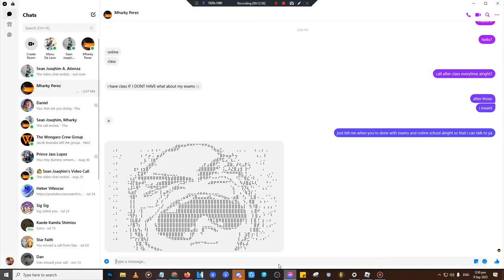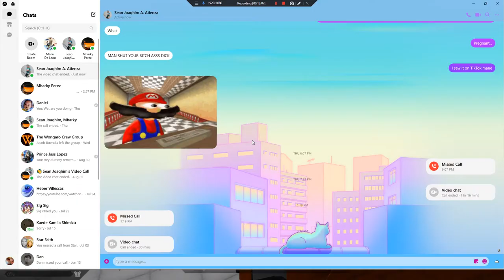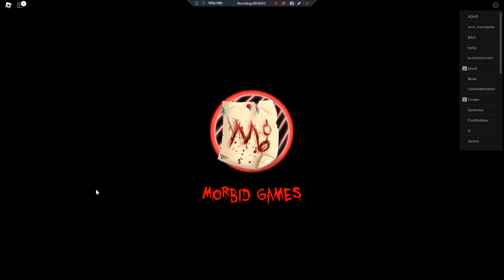Roblox Lets Play Ft. Sean aka one of the members of the wongaro crew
first time recording with sean on this channel